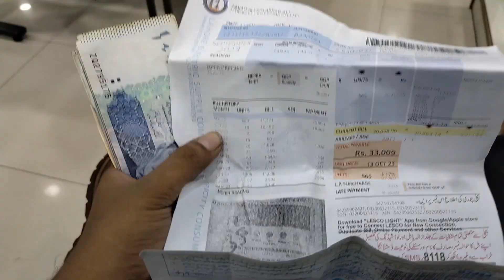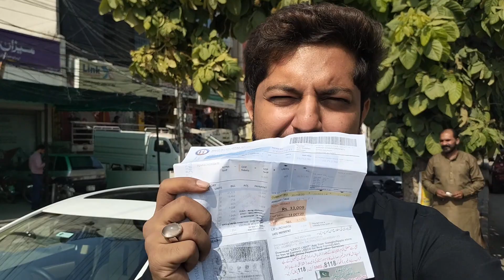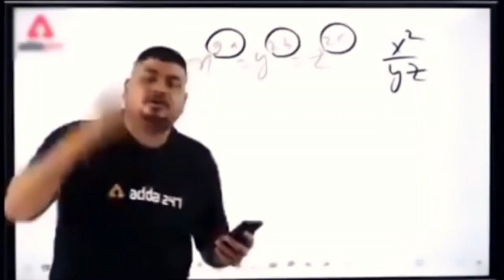Itna Bill 😲| A Daily Vlog Channel Capturing Life's Adventures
Welcome to Liger's Vlogs, a captivating daily vlog channel that takes you on a journey through the ups and downs of Liger's life. In this particular vlog, Liger faces an unexpected challenge as he receives a staggering Rs. 33,000 electricity bill. Join Liger as he shares his genuine worries and explores potential solutions to this financial hurdle. With his authentic storytelling and relatable experiences, Liger's Vlogs offers a unique perspective on everyday life. Tune in to witness Liger's resilience and determination as he navigates through this unexpected twist.